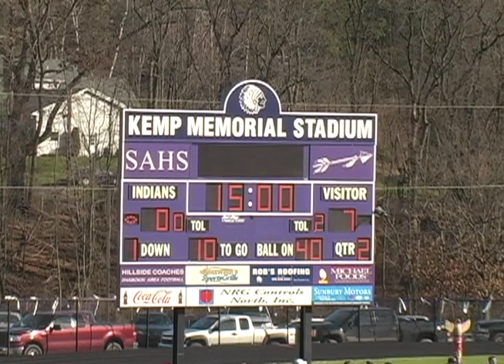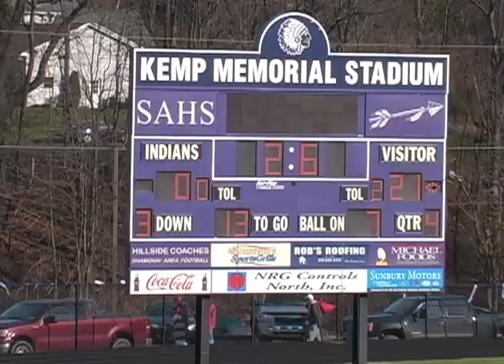Mt. Carmel vs. Lancaster Catholic 2011 Varsity Football